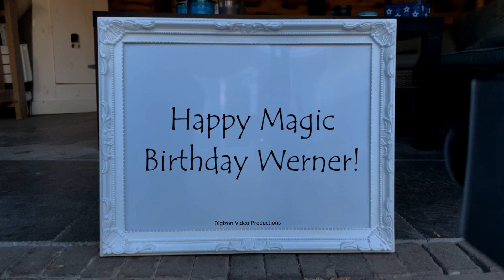Magic Birthday Werner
Happy magic birthday hands video for Werner.
I hope your birthday is full of sunshine and rainbows and love and laughter! Sending many good wishes to you on your special day.

HAPPY BIRTHDAY WERNER!!!
Have fun with this personal Werner video!

• The origin of Werner is German
• The meaning of Werner is Army defender
• Werner is usually a male name